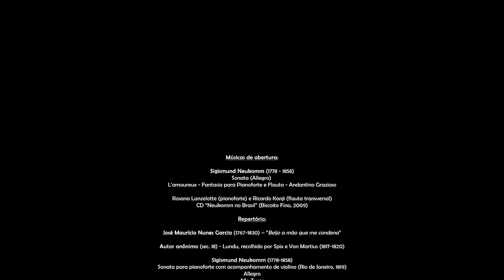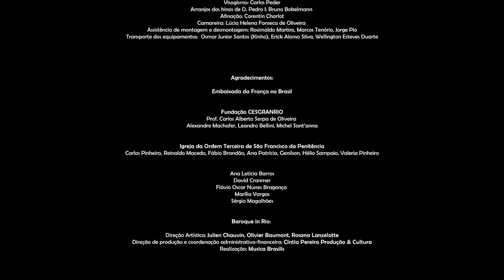D Pedro I - Hino da Independência (1824)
O Hino de autoria do Imperador D. Pedro I, inicialmente intitulado Hino imperial e constitucional, teria sido cantado pela primeira vez em 25 de março de 1824, data da outorga da Constituição Brasileira.

Já raiou a Liberdade - D. Pedro I compositor e a música de seu tempo

Lei de Incentivo à Cultura | APOIO FINANCEIRO: Pleni, Sirius | PATROCÍNIO: EMS | REALIZAÇÃO: Ministério da Cultura e Governo Federal